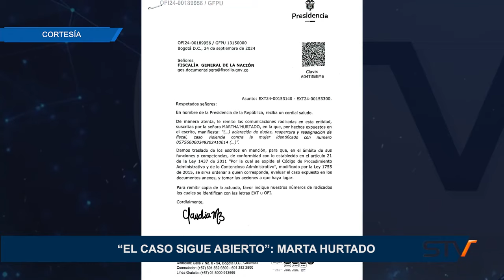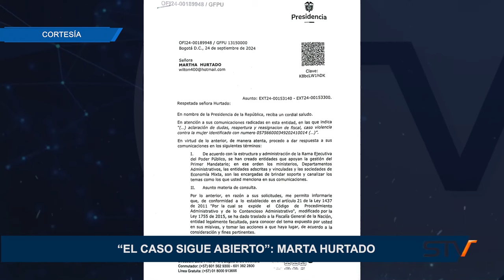"EL CASO SIGUE ABIERTO": MARTA HURTADO